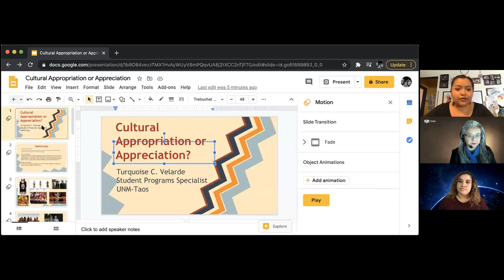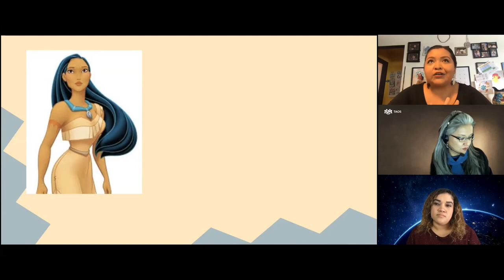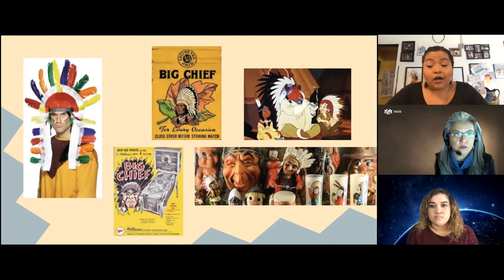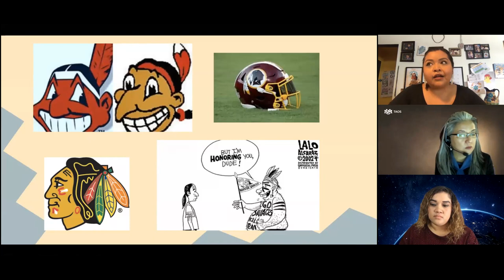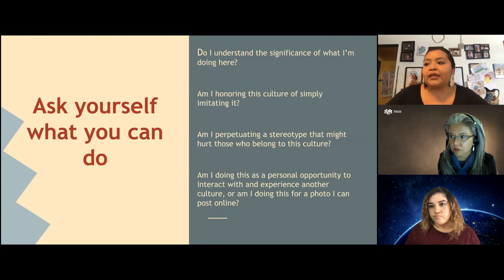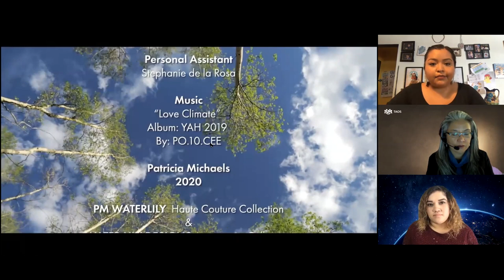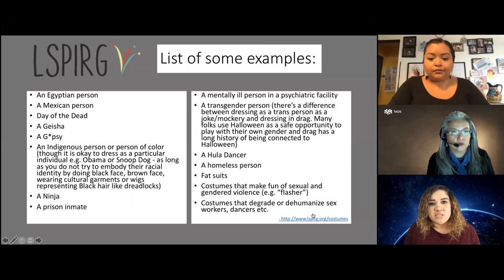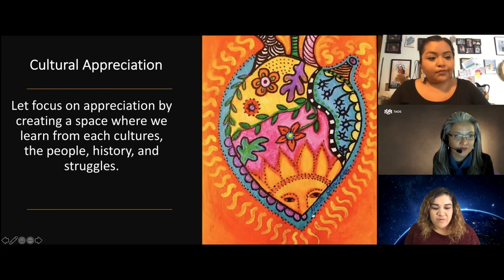Cultural Appreciation or Appropriation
Join us for a discussion about why people feel strongly and/or uncomfortable about this topic. Learn about the various forms of cultural appropriation affecting our communities — from Indigenous wear during Halloween to the commercialization of Day of the Dead by the non-Latinx community — is it honoring or exploiting a culture?

Featuring panelists:
Turquoise Chenoa Velarde, Student Support Specialist, Student and Cultural Programming; and Mayra S. Gutierrez-Ramirez, Program Coordinator, Upward Bound Math and Science (UBMS)